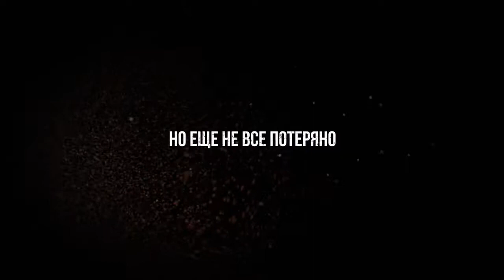СПАСТИ ПЛАНЕТУ 🎄 трейлер 🎄 с русскими субтитрами 🎄2022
27 января 2022 (Россия)

Фильм демонстрирует редкие кадры с животными, находящимися под угрозой исчезновения, и интервью с ведущими мировыми специалистами в области защиты животных и учеными-экологами, работающими над защитой животных со всех семи континентов Земли, а также с ее могучими океанами, озерами и реками.

Оригинальное название
Escape from Extinction
Год
2020
Страна
Великобритания, США